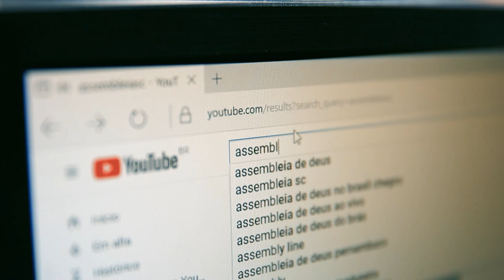Rotary Brasil e Lions Club Santa Catarina são homenageados - 23/10/23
Os 100 anos de fundação do Rotary Brasil e os 70 anos de fundação do Lions Club Santa Catarina foram os assuntos de uma Sessão Solene na Assembleia Legislativa de Santa Catarina.